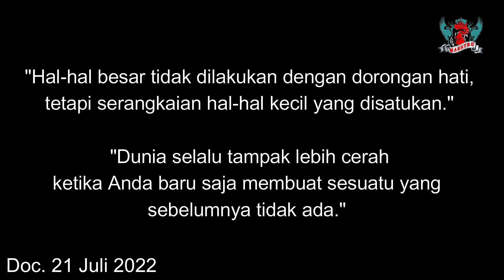Manfaat Tempe Busuk Ayam ( Jangan Dibuang)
Khasiat Dan Manfaat Tempe Untuk Ayam , Seperti yang kita ketahui bahwa banyaknya manfaat tempe untuk ayam  serta kandungan gizinya. Pada umumnya tempe yang di ketahui oleh masyarakat adalah kandungan proteinnya, tak hanya itu saja sebenarnya masih banyak sekali manfaatnya yang terkandung di dalamnya.